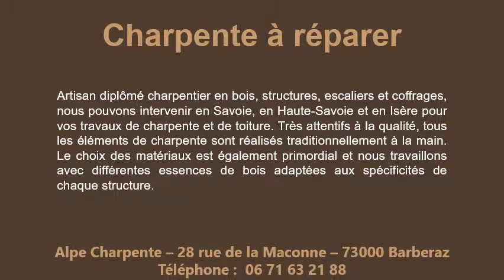Charpente à réparer à Grenoble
Charpente à réparer à Grenoble au 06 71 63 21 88
Charpente à réparer à Grenoble ! Pour un projet de charpente à réparer à Grenoble, vous pouvez faire une demande de prix à Alpe DEC, le spécialiste de la rénovation charpente. Prenons rendez-vous pour parler de votre charpente à réparer. Nous vous donnerons le meilleur prix charpente à réparer. Vos tuiles sont cassées, vos tuiles sont très usées, il faut les changer ! Votre charpente est mangée par les insectes, votre charpente est très vieille ! Nous vous enverrons notre meilleur prix charpente à réparer à Grenoble.
Nous recevons des demandes de charpente à réparer à Grenoble et toute la région. Nos rénovations de charpente sont toujours réalisées sur mesure et nous travaillons sur tous les types de charpentes. Vous recevrez un prix charpente à réparer pour toutes les toitures ; à pentes, toits anciens, toits modernes et autres. Pour un prix charpente à réparer à Grenoble, téléphonez-nous au 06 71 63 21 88.
Les dernières demandes de prix charpente à réparer que nous recevons tout au long de l’année
Charpente à réparer à Le Pont-de-Claix pour une villa privée
Charpente à réparer à Grenoble pour une école
Charpente à réparer à Saint-Georges-de-Commiers pour une maison privée
Charpente à réparer à Echirolles pour un hôtel
Charpente à réparer à Sassenage pour une maison de village
Charpente à réparer à Sassenage pour une villa privée
Charpente à réparer à Echirolles pour un chalet
Charpente à réparer à Saint-Georges-de-Commiers pour une école
Charpente à réparer à Grenoble pour une maison de maître